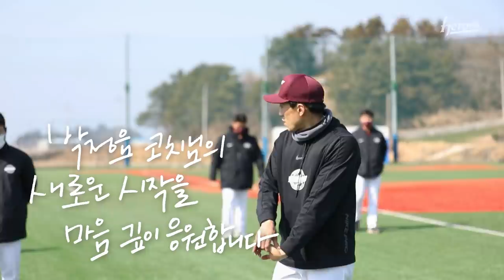간절했던 선수생활도 돌이켜보면 행복했습니다 | 코치로서 새롭게 시작하는 박정음 제2의 야구인생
팬여러분이 보내주신 선물이 어떤 상보다도 값진다며 몇번이고 고마움을 표현하신 박정음 코치님😃
앞으로도 영원히 우리의 언성히어로입니다👍👍